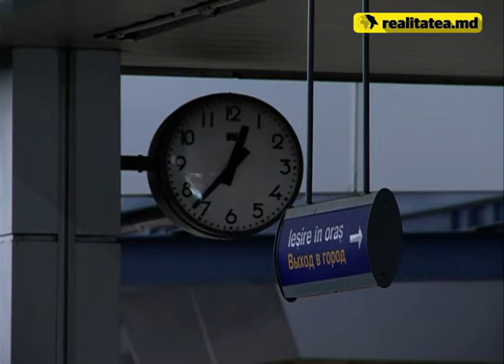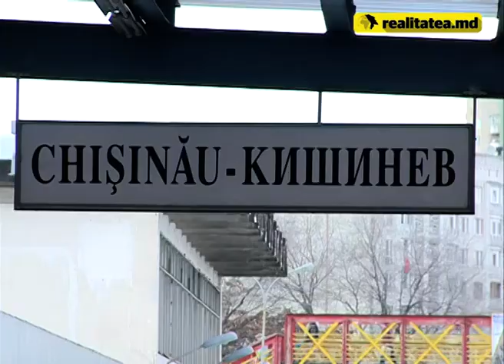Vasile Botnari, despre modernizarea Căii Ferate a Moldovei